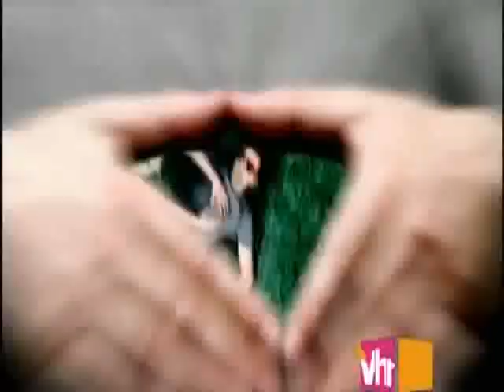Fast Forward Music- The Ting Tings *Shut Up And Let Me Go*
The Ting Tings Youtube Profile.

"Shut Up And Let Me Go" Performed By The Ting Tings
(Sped Up X2)